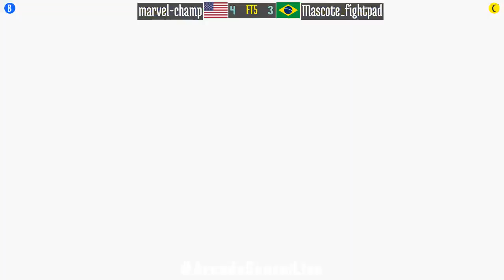Marvel vs Street Fighter (FT5) - marvel-champ (US) vs Mascote_fightpad (BR) - 2021-12-12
marvel-champ (US) vs Mascote_fightpad (BR) [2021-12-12 FT5 @ Marvel Super Heroes vs Street Fighter]